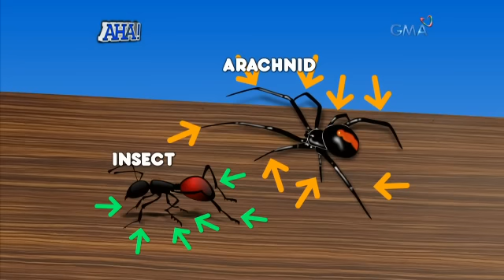AHA!: Extraordinary characteristics of spiders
Know more about the extraordinary characteristics of spiders and how they can contribute to the environment.

Watch ‘Aha!’ weekdays on GMA Afternoon Prime after Tobot, hosted by Drew Arellano.